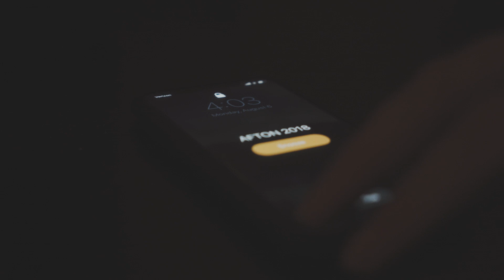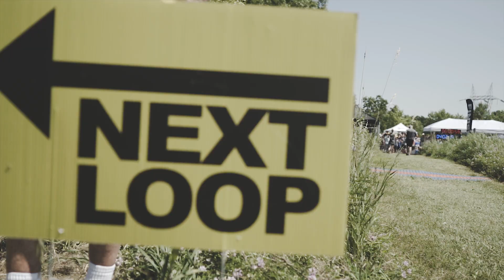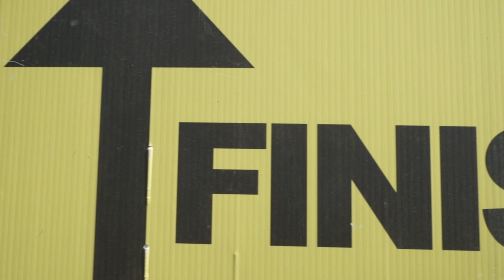Afton Trail Run 2018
Official video of the Afton Trail Run 2018 features the very talented Amy Clark. Watch the video for the highlights.